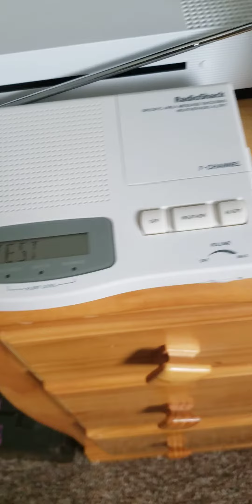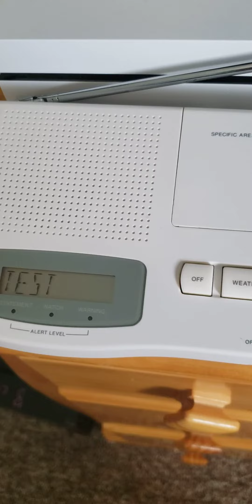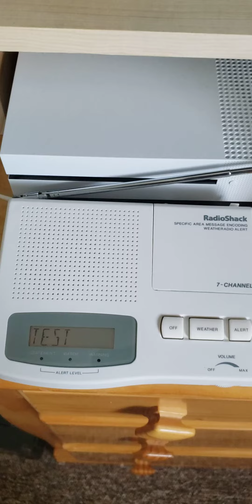Just a normal Weekly Test... 4/22/20 (EAS #37)